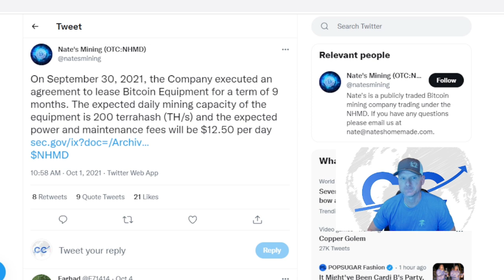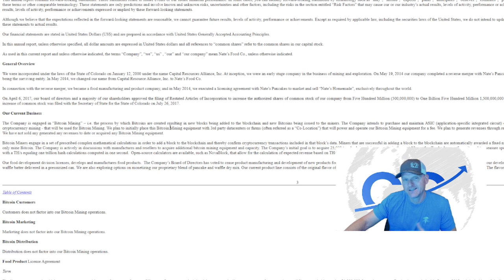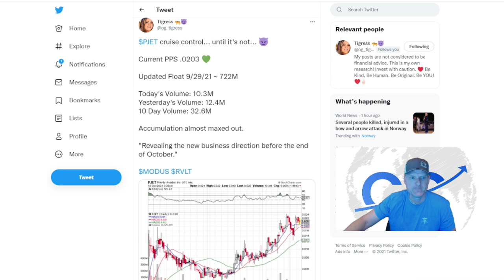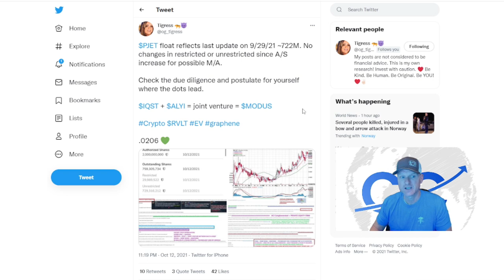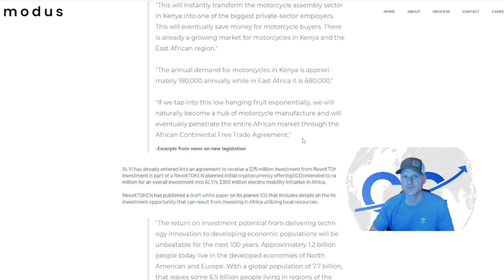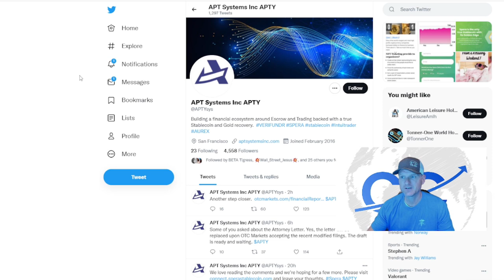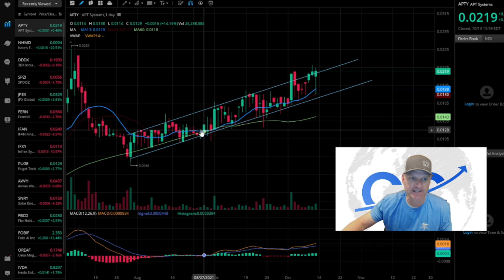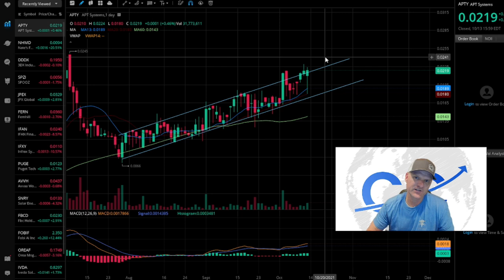This .009 Penny Stock Is Mining Bitcoin!!! Stocks I'm Buying Tomorrow! $NHMD $PJET $APTY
I discuss 3 Penny Stocks in this Stock Pick video.  $NHMD $PJET $APTY.  The OTC is starting to heat up once again as Penny Stock season is almost upon us.  These 3 Penny Stocks could easily be multi-baggers in the next few months.

NHMD, NHMD, NHMD, Bitcoin, Bitcoin, Bitcoin, Og Tigress, Og Tigress, Og Tigress
PUGE, PUGE, PUGE, IFXY, IFXY, IFXY, APTY, APTY, APTY, IFAN, IFAN, IFAN, FBCD, FBCD, FBCD, Krisa Management, Carey Cooley ILUS ILUS ILUS